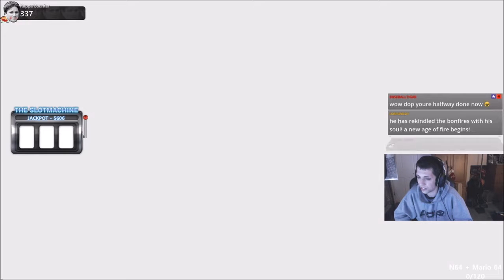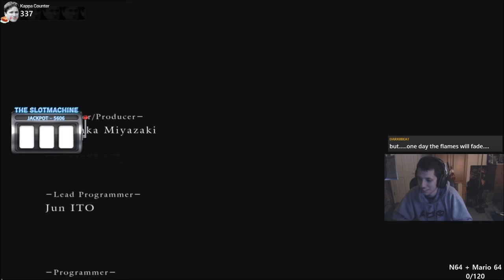Doopian beats Dark Souls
Figured we could use a break from plastic guitar videos for a while, and I'd show you this classic :)